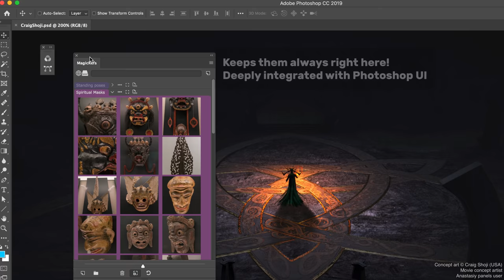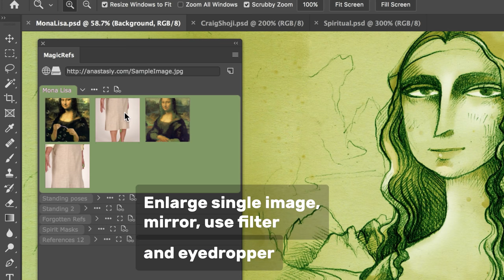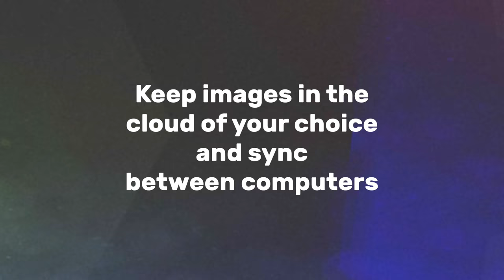MagicRefs - Easy life with reference images in Photoshop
MagicRefs lets you preview, manage reference images, photos, textures, any assets. Direct drag'n'drop from folder or web URL, Animated GIF support!
Link images to PSD documents zoom and edit selected images, more!